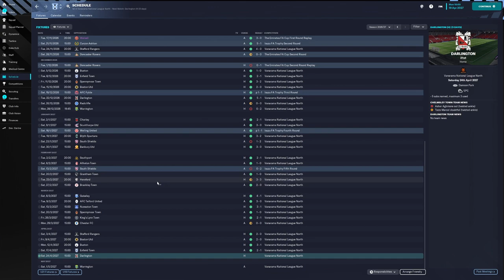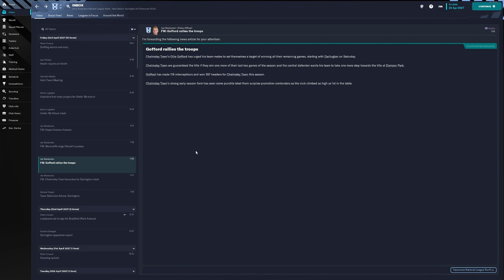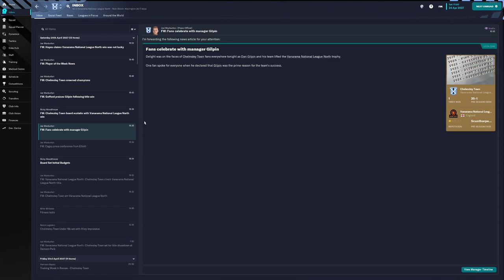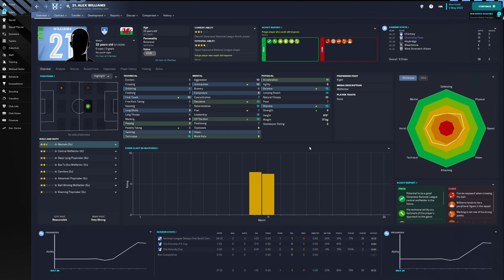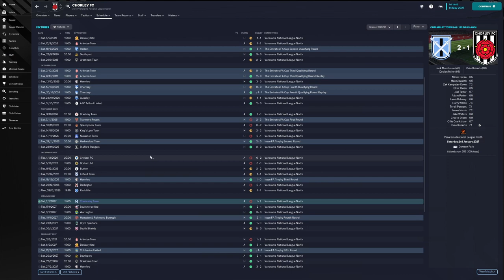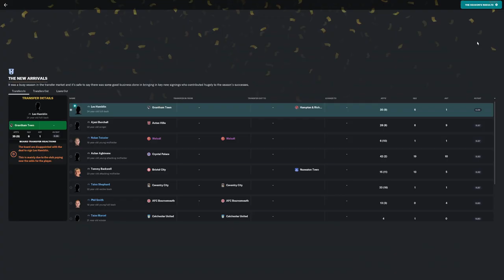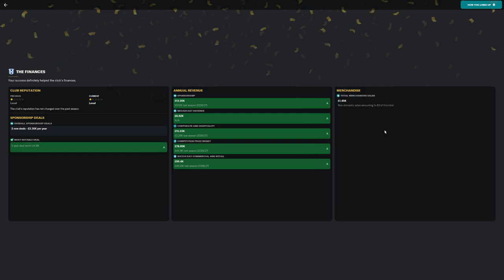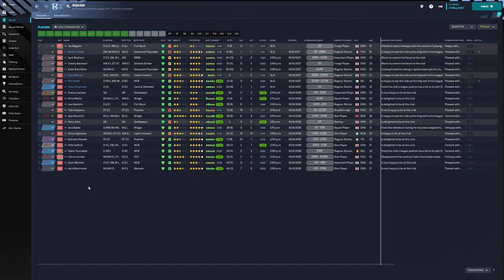Can We WIN our FIFTH League Title?! | Tier 10 Journey | Football Manager Episode 39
I never expected this to even be a possibility this season!

If you enjoyed this, like the video!